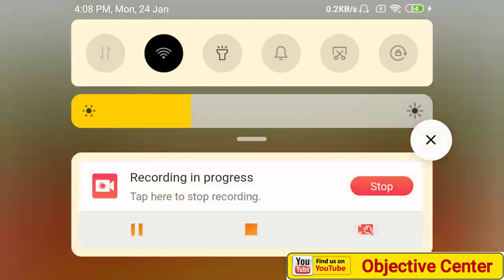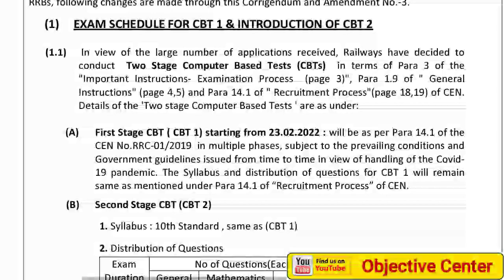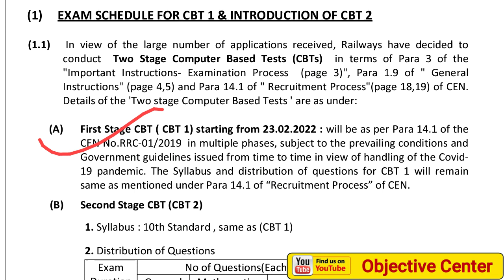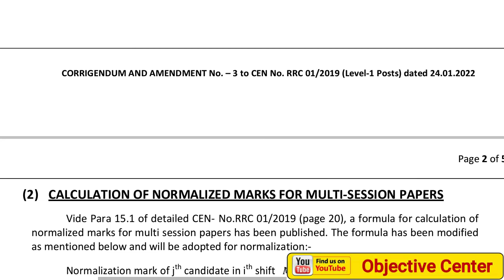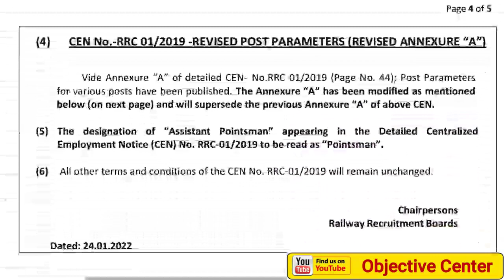Group D News Today बड़ी खबर: RRB Group-D में अब सभी को 2 Exam देने होंगे | RRB Group D Exam Date 2022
rrb group d today update,
railway group d today news,